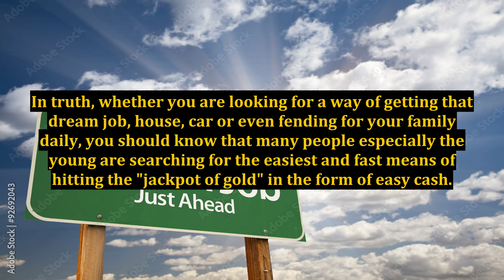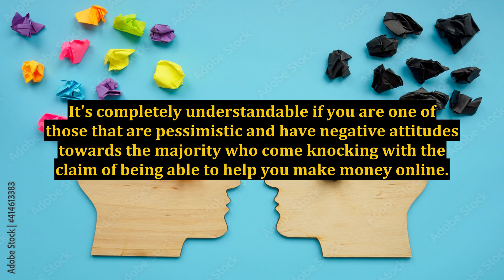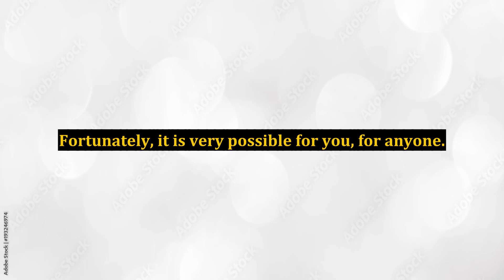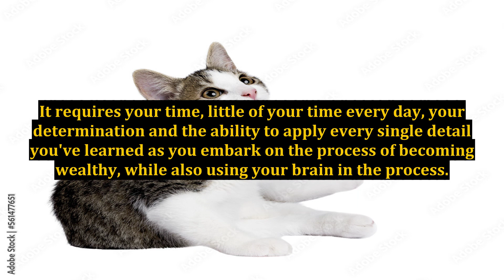How to Make Money Online, Fast: Your Key to a Successful and Wealthy Life